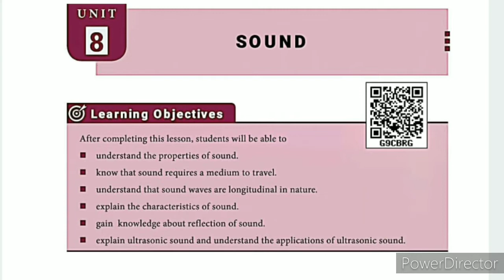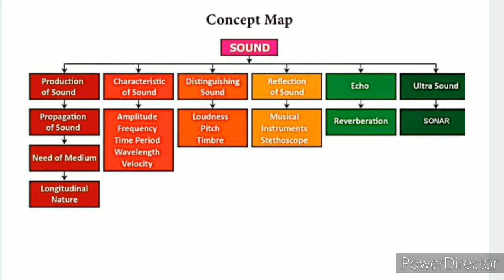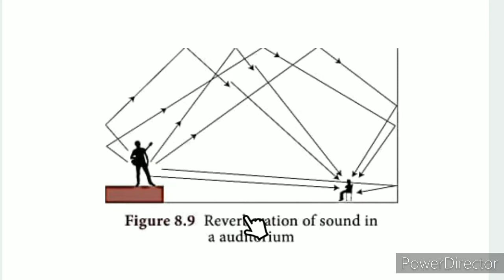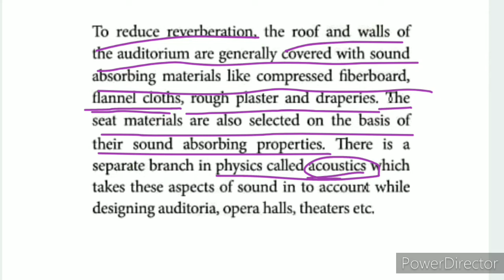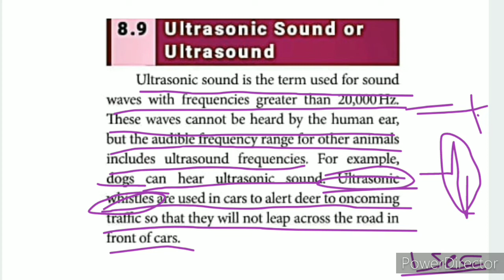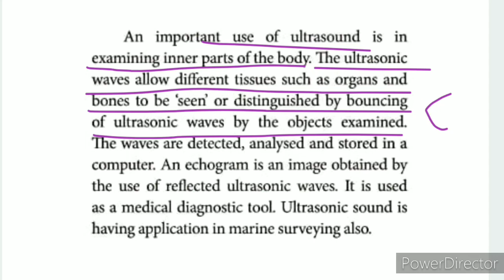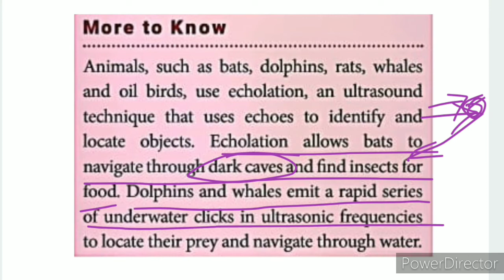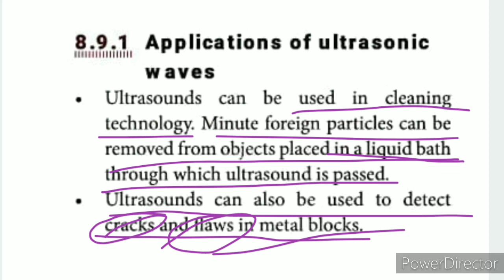CLASS 9 SCIENCE UNIT-8 SOUND PART-8 REVERBERATION & PART-9 ULTRASONIC SOUND OR ULTRA SOUND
CLASS 9 SCIENCE | UNIT-8  SOUND | PART-8 REVERBERATION & PART-9 ULTRASONIC SOUND OR ULTRA SOUND |  TN SAMACHEER SYLLABUS